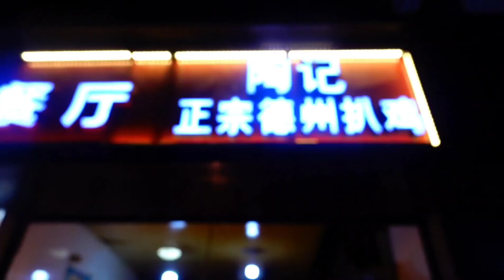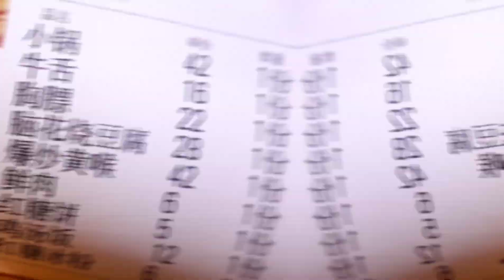小猪猪的vlog|南京逛吃第1顿晚餐，私房啫啫煲拌米饭，腰花和墨鱼仔！【小猪猪特能吃】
所有食材的获得方式都符合道德和法律规定。"
大家好，我是小猪猪。来南京录节目，结束终于到市里啦！先来逛吃第一顿晚餐，强烨饭店，私房啫啫煲拌米饭，腰花和墨鱼仔！好好吃哈哈哈，宵夜还吃了冯三孃跷脚牛肉~

大家好，这里是“小猪猪特能吃”YouTube唯一官方频道

地道北京姑娘，爱吃爱笑爱分享，小猪猪带你们吃转中国！